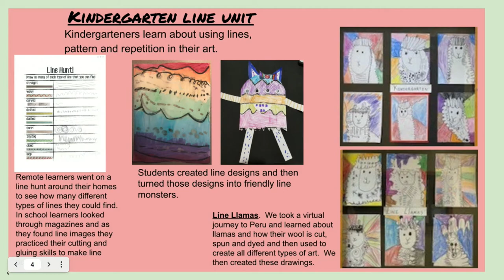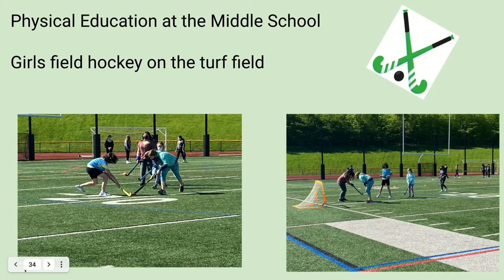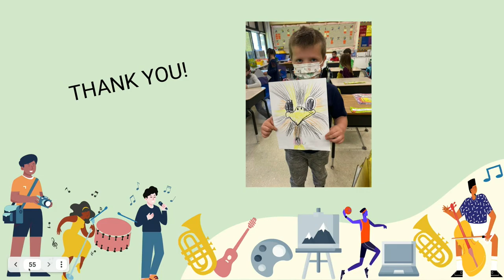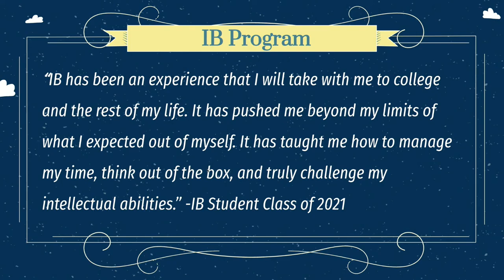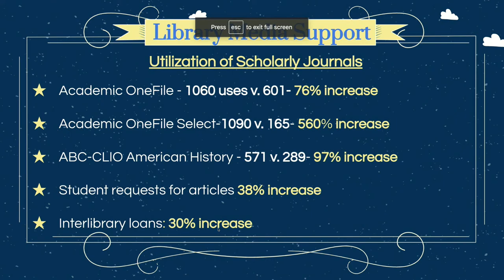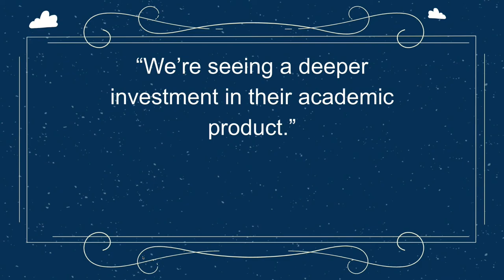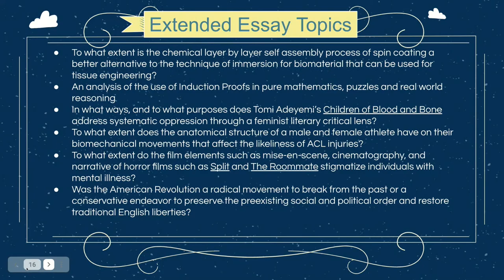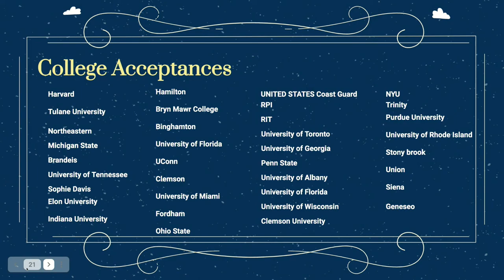Putnam Valley Board of Education Meeting - May 20, 2021